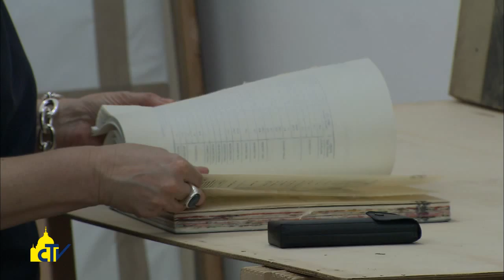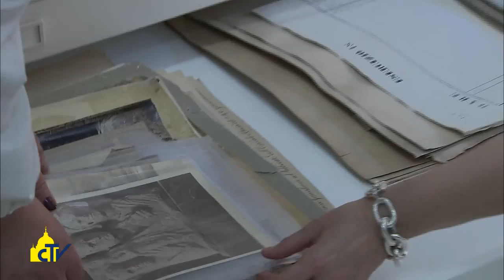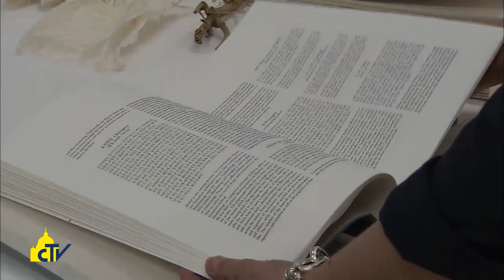Vatican Magazine " Una carta che salva i manoscritti " 22-05-2015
Il laboratorio di restauro delle opere su carta dei Musei Vaticani promuove l’utilizzo della carta di Gelso per conservare nel tempo libri antichi, documenti, carte geografiche e dipinti molto fragili. Si produce in Corea con una lavorazione che rischia di sparire.